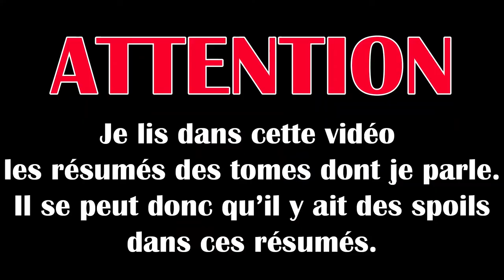UPDATE LECTURE URBAN COMICS | DÉCEMBRE 2019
Musique du générique provisoire pour cause de Droits d'auteurs.
J'ai lu Batman Rebirth, New Justice, le Batman qui Rit et SHAZAM.